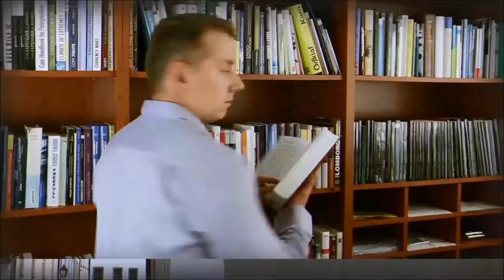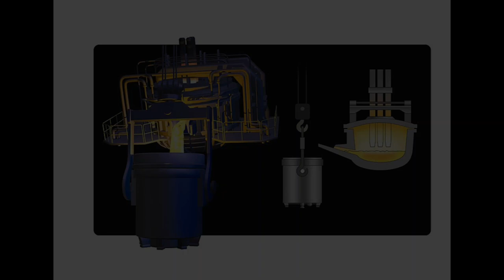Na Vŕšku #84 – Decarbonisation, electricity and EU industry with Cillian O'Donoghue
English special! navrsku hosts Cillian O'Donoghue from Eurometaux - non-ferrous metals producers association. We discussed with Cillian
• the rising electricity prices and their connection with emission permits,
• decarbonisation impact on heavy industry in the EU,
• how electrification is the only, but super costly way to achieve emission goals,
• carbon border adjustment mechanism and its real impact,
Na Vŕšku #84 – Dekarbonizácia, elektrina a priemysel v EÚ s Cillianom O'Donoghue

Anglický špeciál! navrsku hostí Cilliana O'Donoghue z Eurometaux- asociácie výrobcov neželezných kovov. S Cillianom sme diskutovali o
• Rastúcich cenách elektriny a ich spojení s emisnými povolenkami
• Vplyve dekarbonizácie na priemysel v EÚ
• Ako je elektrifikácia jedinou, ale superdrahou cestou k dosiahnutiu emisných cieľov
• Uhlíkovom cle a jeho skutočných dopadoch
• … a mnohom ďalšom